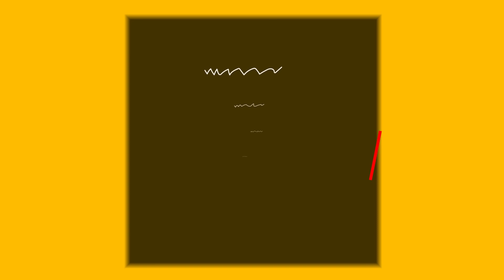Pastor Thre.atəns Media For Sharing His video